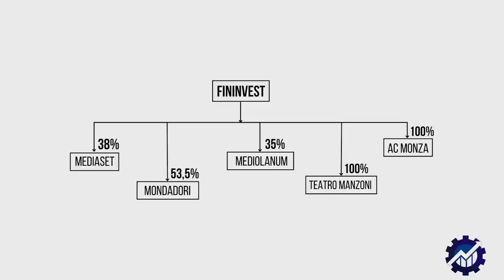SILVIO BERLUSCONI: Come ha FATTO a COSTRUIRE un IMPERO da 7 MILIARDI di Euro?